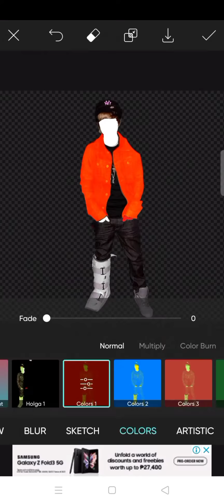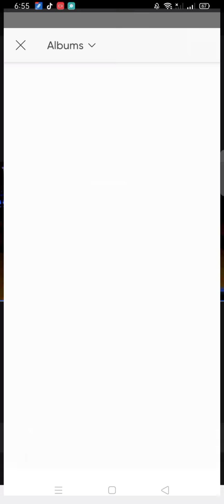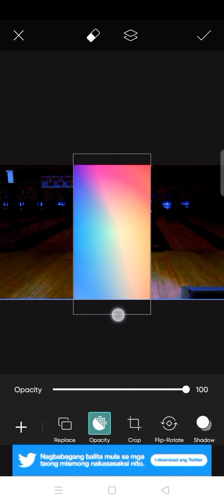Justin Bieber as just dance character from lyrics speed edit